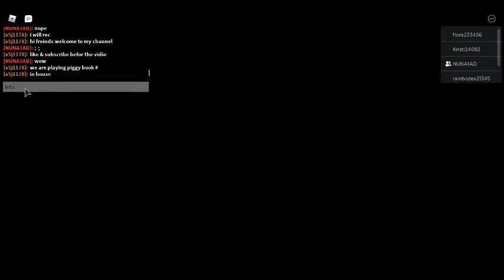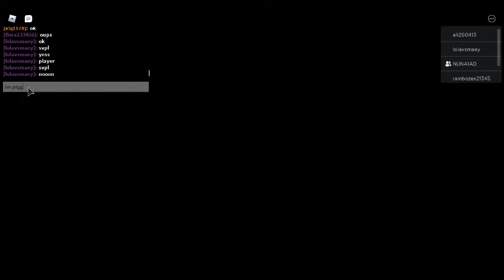play piggy with my funny freinds